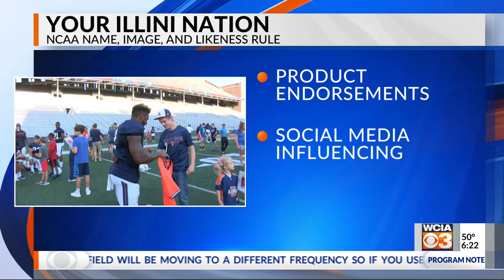Whitman “encouraged” by NCAA’s step towards name, image, and likeness rule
(WCIA) — The NCAA took a big step on Wednesday that would allow student-athletes to get paid for their name, image, and likeness (NIL) for the first time. The Board of Governors announced they will be supporting new rules and regulations that would allow athletes to get compensated for third-party endorsements and promotions.